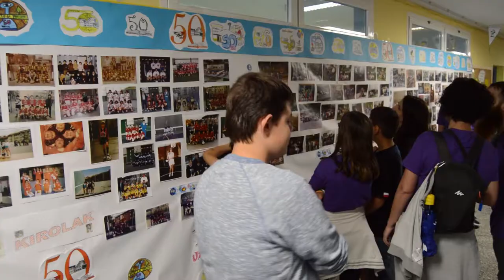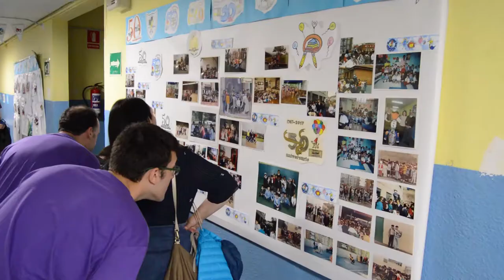Errontegik ikastetxearen 50 urteurrena ospatu du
Errontegiko eskolak 50.urteurrena ospatzeko jaialdia egin zuen.